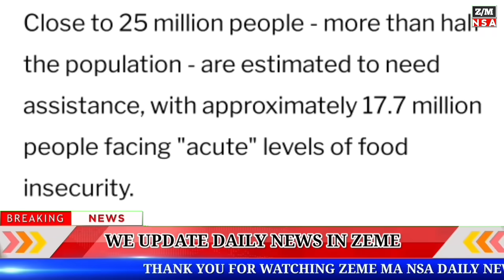THURSDAY EVENING || Big Breaking Latest News Update 09/05/2024 || ‎@AwangRiameZemeMaNsa